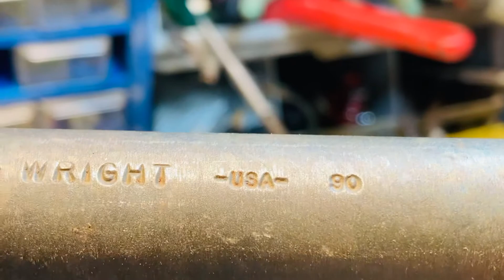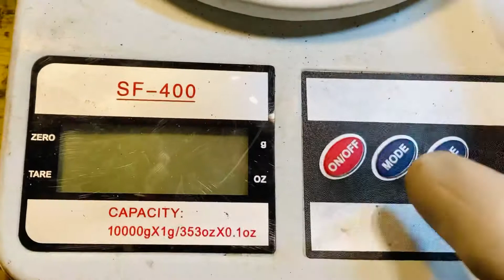Matraca mecánica de 3/4 Wright como abrir matraca de cabeza redonda Ratchet 640; engrasado